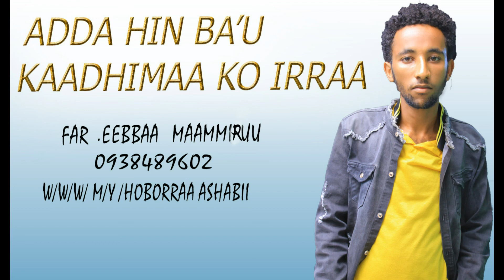Faarfannaa Afaan Oromoo Haaraa 2022(Adda Hin Ba'u kaadhimaa koo Irraa)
Ethiopia Oromo Comedi
Best Oromo Comedi
New Oromo Comedi
facebook Amanti Abbaa Qabsoo
Qubee Komeedii
Qabso Production
Gaaffii fi deebii